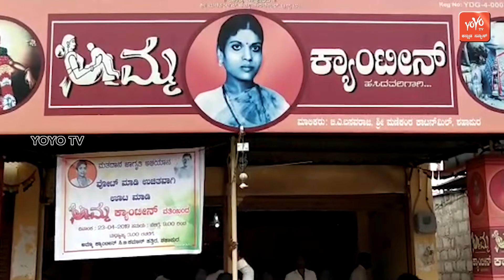ಮತ ಚಲಾಯಿಸಿದ ಜನರಿಗೆ ಪ್ರಸ್ತಾಪವನ್ನು ಪಡೆಯಲು ಮತ್ತು ಉಚಿತವಾಗಿ ಊಟ | YOYO Kannada News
Yadgir  In a bid to encourage citizens to vote, the owner of the Amma Canteen at Shahapur in Yadgir is distributing free food to those show their inked finger. The canteen owner, Manikantha, who decided to offer this free service is also voluntarily overseeing the free distribution of food. He said that people who have voted can avail the offer and receive meals for free.